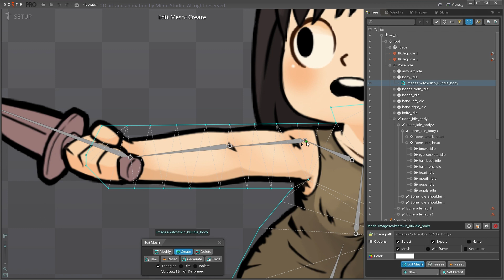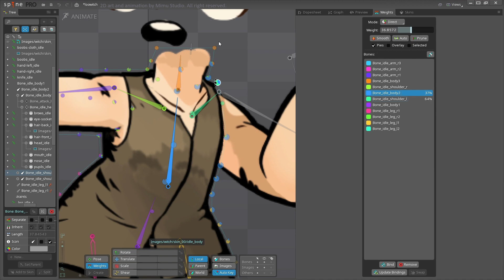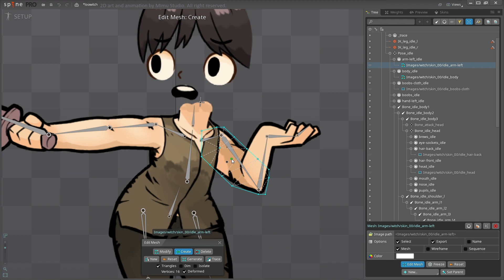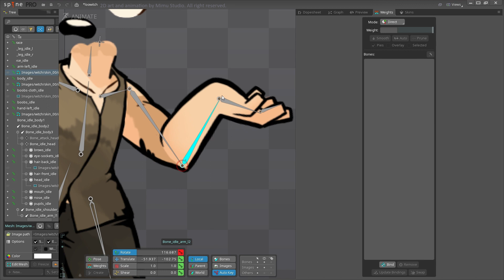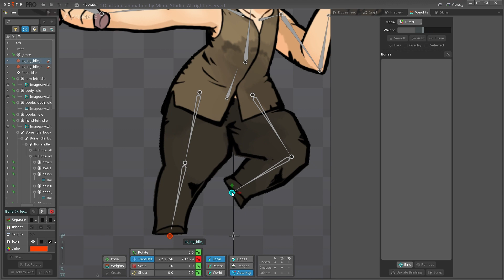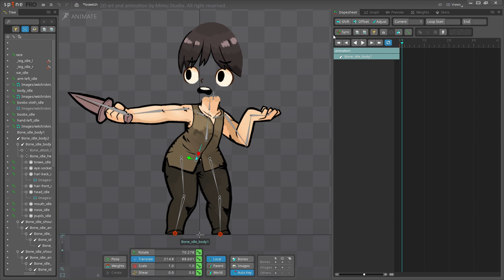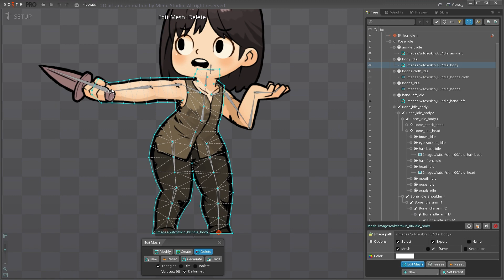2D Animation Time-lapse | LOO Witch Part 2 | MiMU Studio | Spine